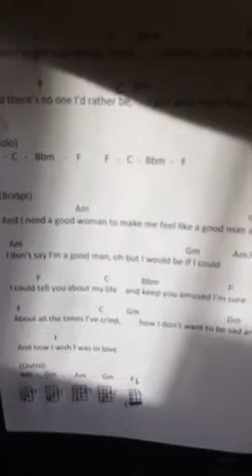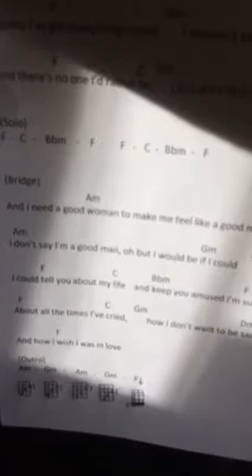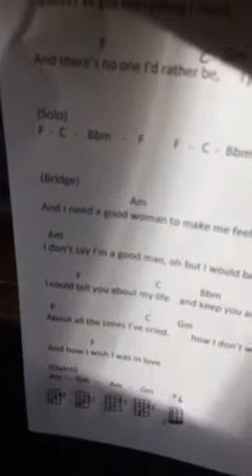Man of the World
Tuition recording for Drew's Ukes